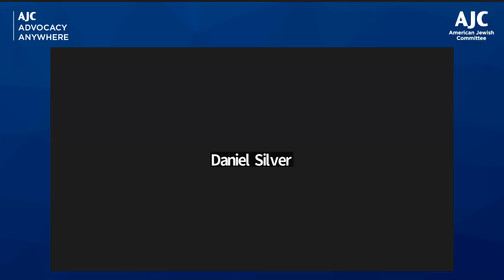Post-Election Analysis: What to Expect Under the New U.S. Administration - AJC Advocacy Anywhere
As war grinds on in Ukraine and as Israel battles Iran-backed terrorists on multiple fronts, America prepares to inaugurate Donald J. Trump to a second term as President. On these and other foreign policy challenges, what can we expect from the second Trump administration? Watch as AJC Chief Policy and Political Affairs Officer Jason Isaacson and Elliott Abrams, U.S. Special Representative for Iran and Venezuela (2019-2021) and Deputy National Security Advisor (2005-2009), for a post-election analysis and to discuss what the outcome means for the United States, the Jewish community, Israel, and the world.

Sign up for future AJC Advocacy Anywhere livestreams and watch past programs at AJC.org/AdvocacyAnywhere